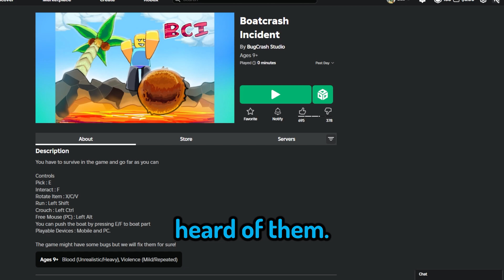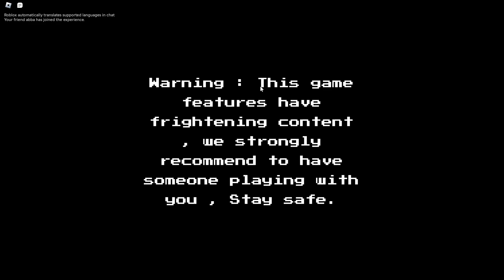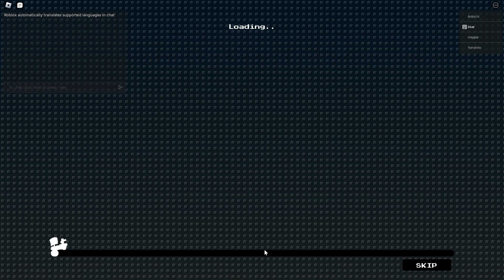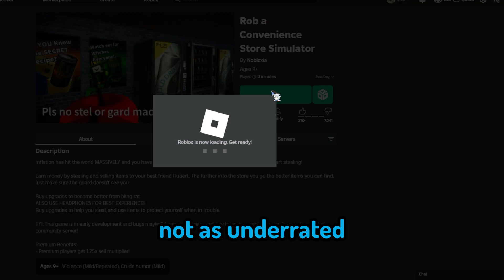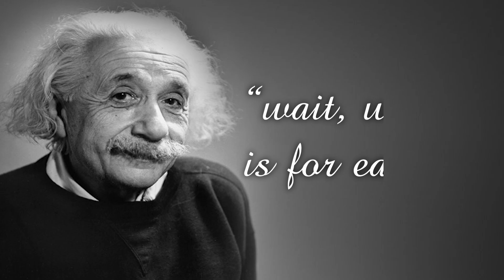MORE Underrated Roblox Games That are Absolutely BIZARRE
0:00 game one - boatcrash incident
10:07 game two - domination
16:00 game three - rob a convenience store simulator

--- ignore!! :-) ---
roblox  fortnite  pubg  epicgamer  gamer  games  game  robloxvideo  towerofhell  toh  toh racing  towerofhellracing  robloxsimulator  russo  russoplays  garvycatman  terabritegames  simulator  gettingbestitemin  buildaboat  adoptme  buildaboathugeship  adoptmegameplay  bloxburg  bloxburghack  recoil  recoilscript  revizadminscript  phantomforces  phantomforcesbestgun  badbusiness  badbussiness  strucidhowtoget  script  royalhigh  arsenal  arsenalnoobtrollinghacker  piggy  piggychapter12  piggysecretending  piggyteambuildmode  tappingsimulator  tappinglegends  jailbreak  myrestaurant  rapbattles  murdermystery2  skyblock  islands  animefightingsimulator  abizarreday  beeswarmsimulator  fleethefacility  drivingsimulatorbugatti  drivingsimulator  loomianlegacy  worldofmagic  bloxfruits  robloxvideoideas  videoideas  rainbowsixsiege  bubblegumsimulator  secretbgspet  secretpetbgs  secretpettappingsimulator  flickersecrets  flicker  speedcity  tappingmasters  russoplaystappingsimulator  clickinglegends  miningsimulator  defildplays  johnroblox  admin  flamingo  bordercrossinggames  madcity  thewildwest  wildwestscript  bigpaintball  epicminigames  towerdefensesimulator  ninjalegends  sabersimulator  parkour roghoul  survivor  islandroyale  guns  fashionfamous  vehiclesimulator  dahood  unboxingsimulator  awesomehacks  subscribe  lazarbeam  lachlan  fresh  roblox  commentary  lets play  gaming  roblox gameplay  roblox lets play  roblox commentary  roblox funny moments  old roblox  old roblox games  roblox games from 10 years ago  roblox 2008  abandoned roblox games  forgotten roblox games  roblox nostalgia  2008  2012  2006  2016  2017  the plaza  build to survive  mad murderer  what happened to  dead roblox games  tiktok  twisted murderer  lost media  clockwork  shedletsky  fashion famous  the quarry  Flamingo  KreekCraft  Remainings i miss old roblox dude wake up, it's 2016 roblox nostalgia click here five night's at freddy's security breach lethal company  underrated games indie roblox dev